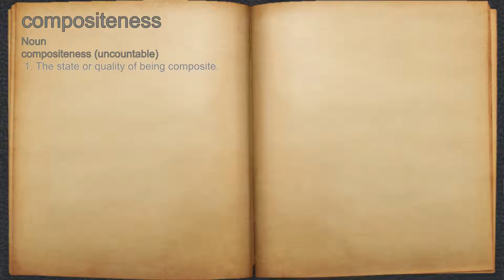What does compositeness mean?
A spoken definition of compositeness.

Intro Sound:
Typewriter - Tamskp